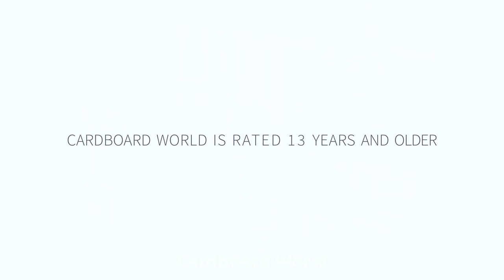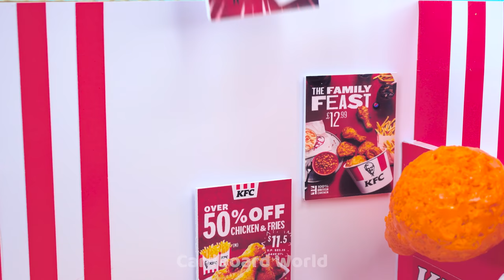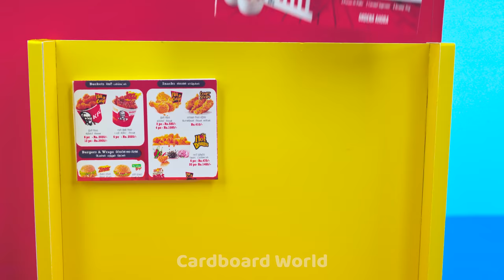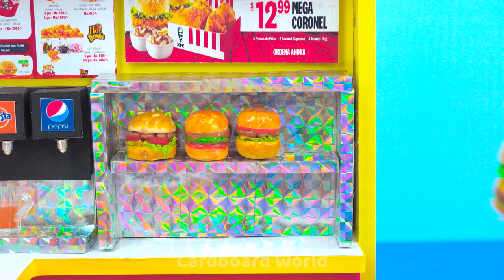DIY How To Make Miniature KFC Shop with Bedroom from Cardboard ❤️ DIY Miniature Cardboard House #268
❤️ Hi babe ❤️
❤️ Today I will show you AMAZING DIY video and very Interesting :  Make Miniature KFC Shop with Bedroom from Cardboard and Paper for my Lovely White Hamster and you , who love Cardboard World  ^^. Let's watch with me and have GOOD time babe ❤️

0:00 | Intro video
0:10 | DIY How To Make Miniature KFC Shop with Bedroom from Cardboard
9:00 | Relaxing with my Cardboard House and my pet
Title :
( English ) DIY How To Make Miniature KFC Shop with Bedroom from Cardboard ❤️ DIY Miniature Cardboard House #268 | Cardboard World
( Español ) Bricolaje Cómo hacer una tienda KFC en miniatura con dormitorio de cartón ❤️ Casa de cartón en miniatura para bricolaje # 268 | Mundo de cartón
( Português ) Faça Você Mesmo Como Fazer Loja de KFC Miniatura com Quarto de Papelão ❤️ Casa de Papelão em Miniatura DIY # 268 | Cardboard World
( 한국어 ) 판지 ❤️ DIY 소형 판지 하우스 # 268에서 침실로 소형 KFC 숍을 만드는 방법 DIY | Cardboard World
( 日本人 ) 段ボールから寝室付きのミニチュアKFCショップを作るDIYの方法❤️DIYミニチュア段ボールの家＃268 | Cardboard World

❤️Hello Babe ❤️ In this video, I show you how to make Miniature KFC Shop with bedroom from Cardboard with miniature KFC. I spent 11 days to make this Cardboard House so I hope you enjoy this house and have GREAT TIME with my video ! Thank you BABE ^^